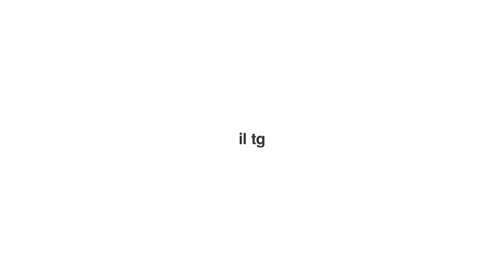ADAMELLO ULTRA TRAIL _ SDM NEWS 27 09 2022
SdM News, il primo web tg dedicato agli sport outdoor di montagna,  dedica la quarta puntata del mese di settembre all'Adamello Ultra Trail. Nella super classica di confine tra Lombardia e Trentino si sono messe in evidenza due ragazze decisamente "strong": Alessandra Olivi (dominatrice della gara lunga da 170Km) e Francesca Crippa (vincitrice sulla 90). Restando in tema di "performance in rosa"  degne di nota, l'azzurra di skialp Giulia Murada ha vinto con un crono decisamente interessante l'edizione 2022 del Mela Vertical. Corsa in montagna, prima o poi doveva succedere. I "bad boy" del Valchiese hanno vnto il tricolore a staffetta. Chiudiamo con il Trail del Nevegal e l'ennesimo sigillo del ruandese Jean Baptiste Simukeka... Buona Visione!!

CAPITOLI DEL VIDEO:

00:00 INTRODUZIONE
00:22 TROFEO CIOLO MEN
01:02 TROFEO CIOLO WOMEN
01:46 AUT
03:40 MELA VERTICAL
04:26 TRAIL NEVEGAL
05:10 CONCLUSIONE